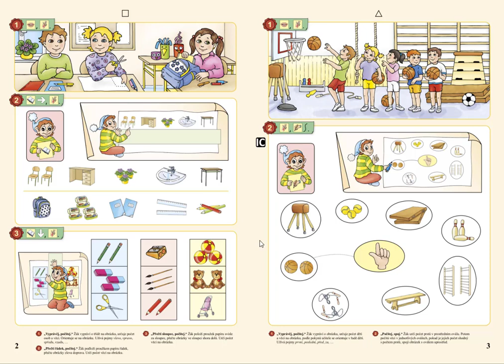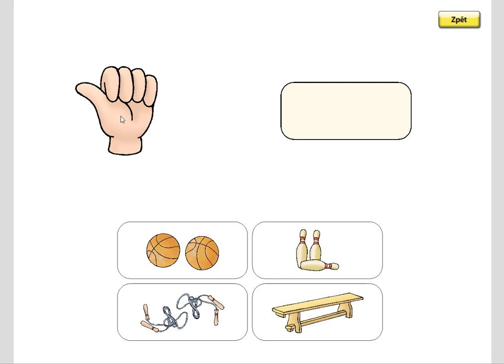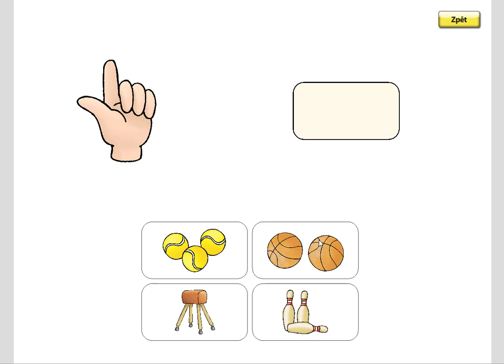Počet prvků, MATÝSKOVA MATEMATIKA 1. DÍL - POČÍTÁME DO PĚTI, str.3, cv.2